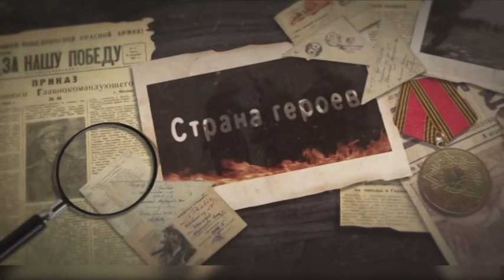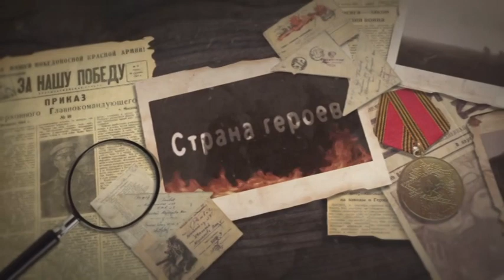Страна героев. Жалел Кизатов